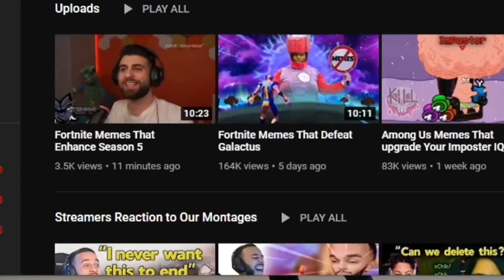SypherPK Reacts To "Fortnite Memes That Enhance Season 5"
Justwickk
WhisperGamingYT
Anas Ahmed
ImSamWithTheCake
SammyWammy2003

Super Mario Bros. 3 SNES OST
YNG Martyr - Nike Ticks
Akame Ga Kill os
Dad'n Me OST
007 Goldeneye OST
Perfect Dark OST